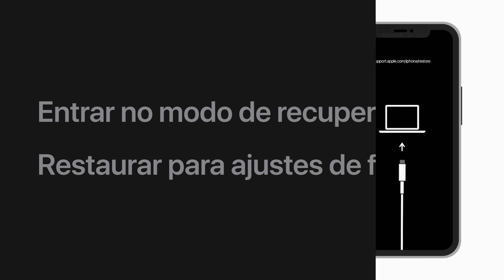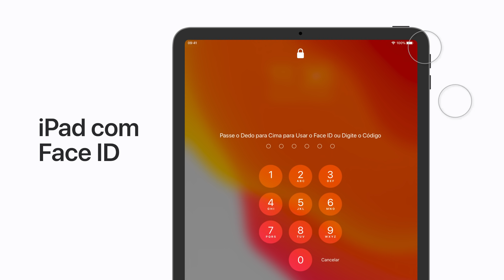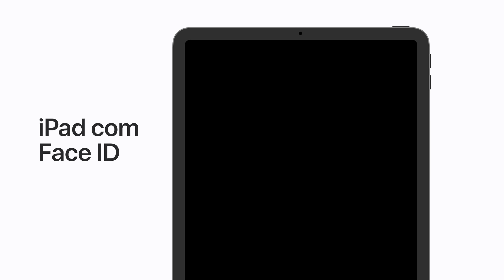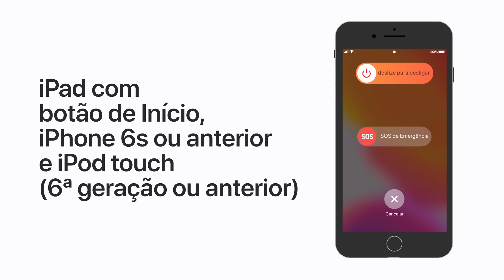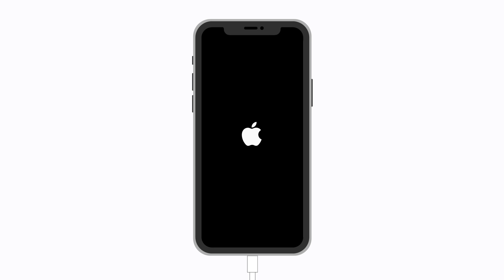Como restaurar seu iPhone se você esquecer o código de acesso - Suporte da Apple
Se você não conseguir desbloquear o iPhone, iPad ou iPod touch, mesmo após a solução de problemas, veja aqui como colocá-lo no modo de recuperação e restaurar o aparelho para os ajustes de fábrica.

Aparelhos cobertos:
0:58 - iPhone X ou posterior, iPhone 8 e iPhone 8 Plus
1:23 - iPad com Face ID
1:45 - iPhone 7, iPhone 7 Plus e iPod touch (7ª geração)
2:11 - iPad com um botão de Início, iPhone 6s ou anterior e iPod touch (6ª geração ou anterior)